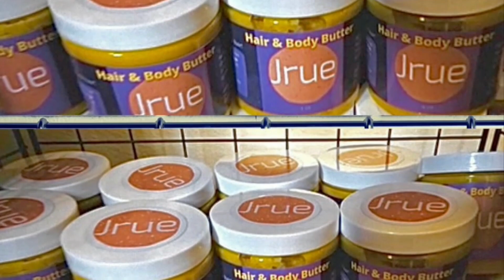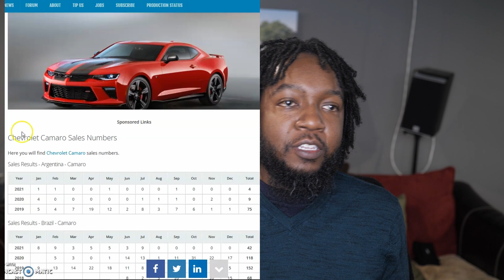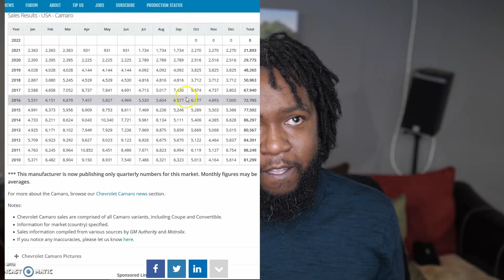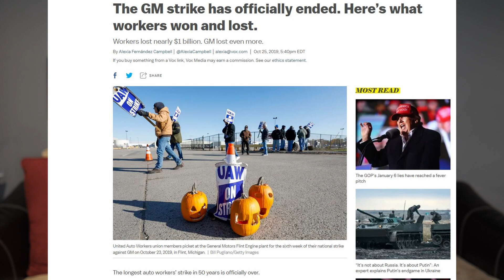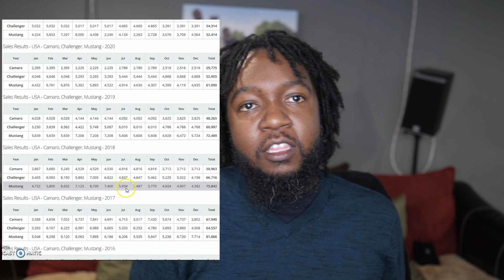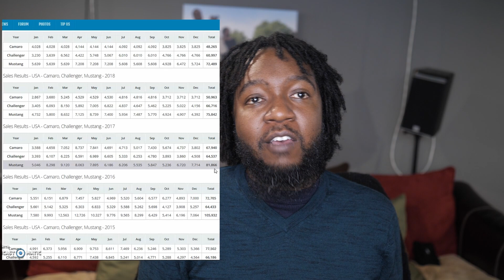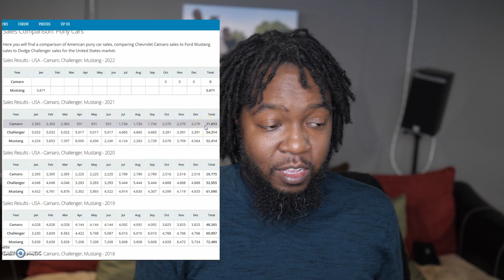5 REASONS WHY THE CAMARO DOESN'T SELL * SALES FLOP*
How the Camaro got passed up by the Mustang and Challenger in sales

Camera gear
Panasonic G9

Panasonic LUMIX G LEICA DG NOCTICRON LENS, 42.5MM, F1.2